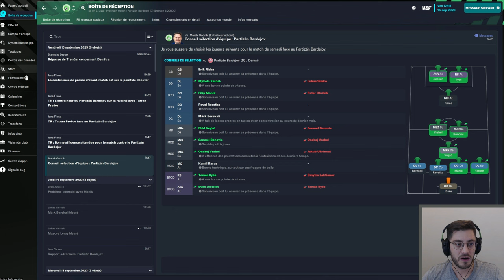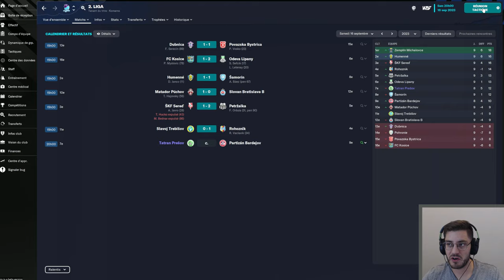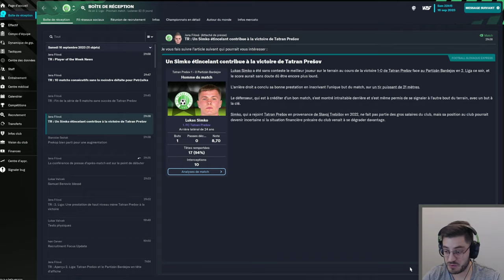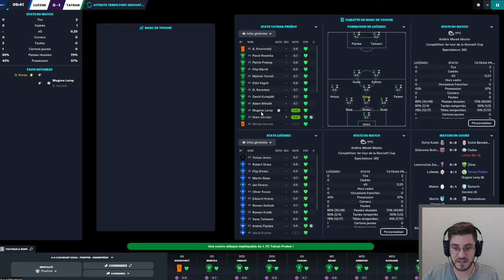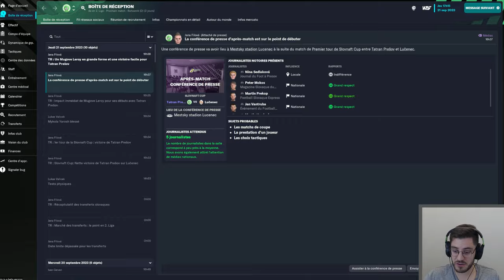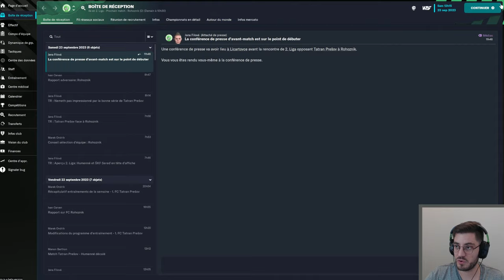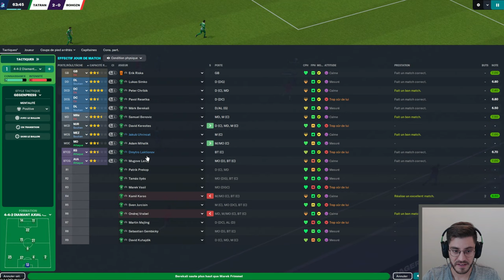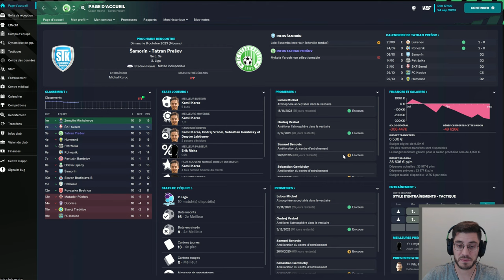FM23 - Carrière POLE EMPLOI - 1er Tour de COUPE et Mugove LEROY se signale! #12